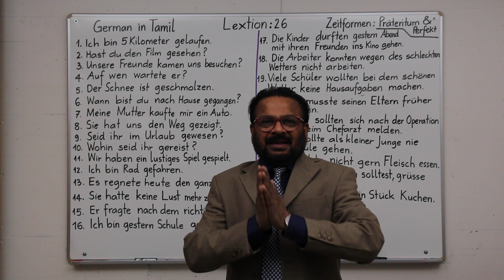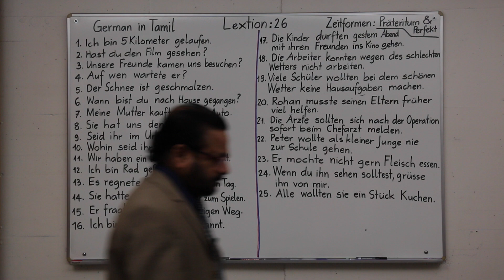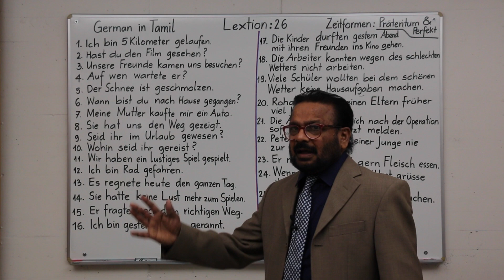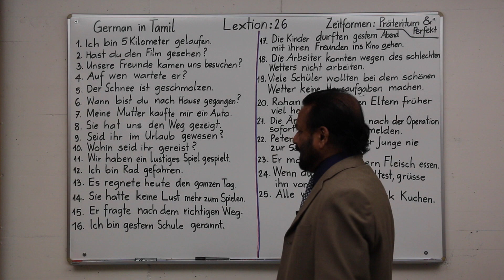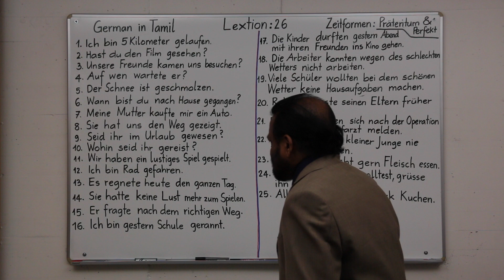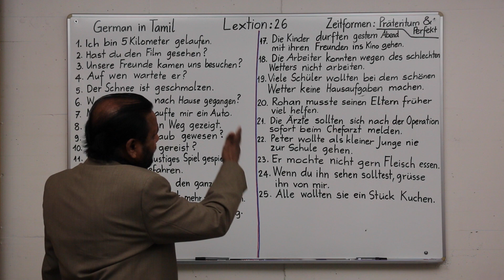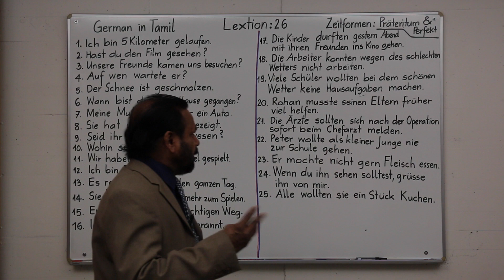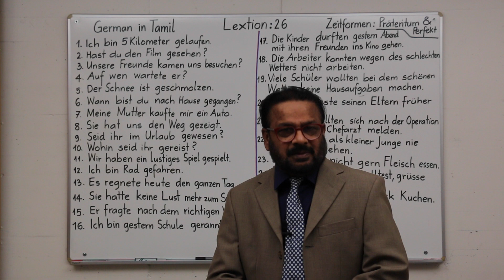Learn German in Tamil Lektion 26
Die deutsche Sprache wird auf tamilisch ganz einfach und effizient erklärt.மிகவும் இலகுவாக ஜேர்மன் மொழியை அடிப்படையிலிருந்து இலவசமாக படிப்படியாக முறையாக முழுமையாக முழு இலக்கண விதிமுறைகளுடன் கற்பிக்கும் பொதுநல கற்கைநெறித் திட்டம் .24  வருட கற்பித்தல் அனுபவம் ! கற்றுப்பயனடையுங்கள்!!!